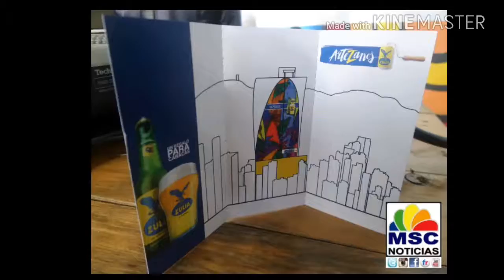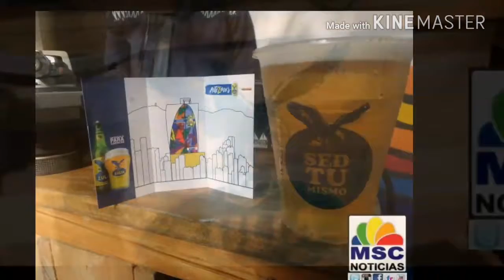Un Regalo para Caracas Artezanos de Cerveza Zulia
Toda la información de los Negocios y Estilos de Vida en Venezuela y Latinoamerica